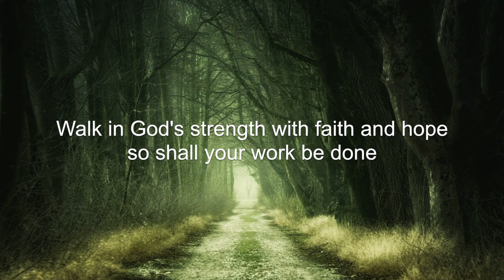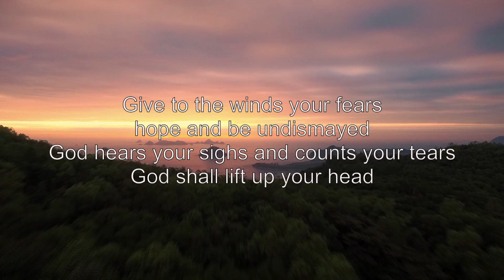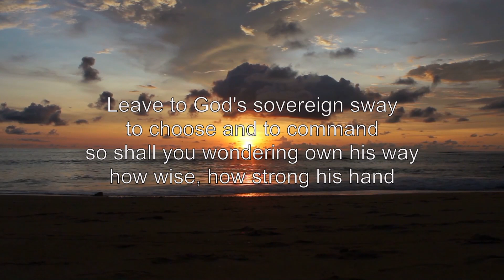Lament and Hope Part 5: A New Hope Malvern UC Online (May 24 2020)